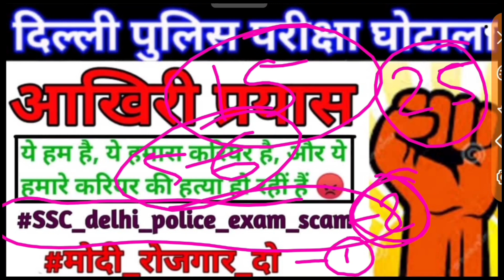delhi police constable 2020 | delhi police exam scam